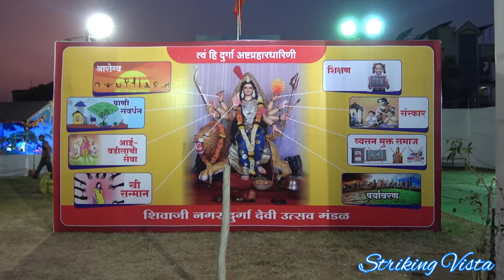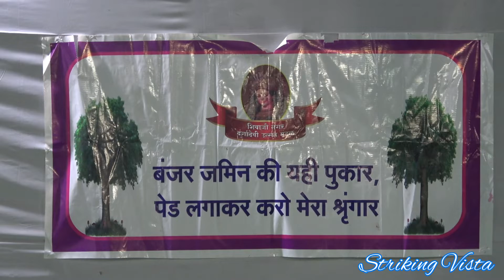Shivaji Nagar Durgostav Mandal Yavatmal | Yavatmal Navratri 2021 | Yavatmal Durga Devi2021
A very beautiful decoration and Durga Devi set up at Shivaji Nagar ground in Yavatmal this year 2021...
Please take a look. Hope you like it :)